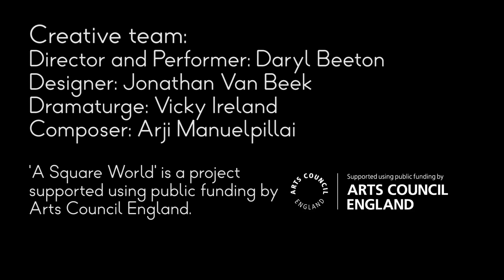Trailer - A Square World by Daryl & Co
A Square World is a place where we discover that ANYTHING can happen once we start to think differently and rip up the rule book.

An honest, touching and quirky piece of theatre for young people and their families.